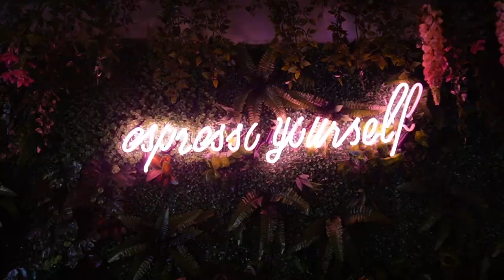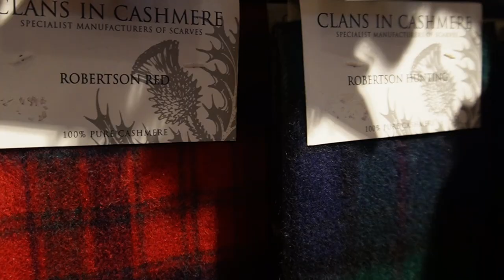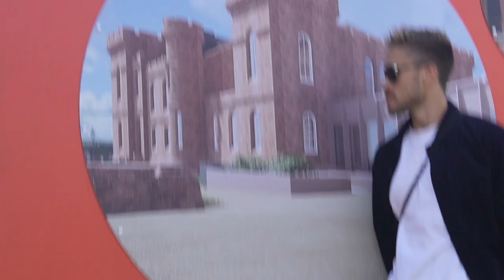SCOTLAND in a VAN! 🏴󠁧󠁢󠁳󠁣󠁴󠁿 | Vlog Part 1: Roadtrip to Loch Ness, Van Life & Exploring Inverness 🚐 🟢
Roadtrip with us around Scotland! Flying in from Budapest to Scotland - our first experience of van life driving from Edinburgh to Loch Ness!

Part 1: We picked up our van and began driving to Loch Ness! Without much planning, we stopped at Inverness, drove through the beautiful Highlands and spent our first night camping on the road side.